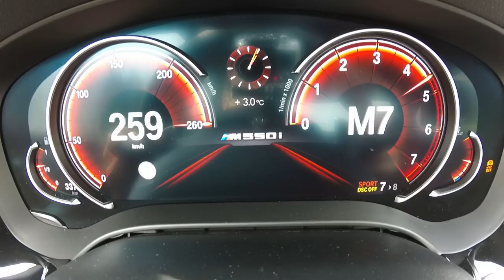0-260 : New BMW M550i Acceleration - Launch Control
Revivez notre test d'accélération maximale dans la nouvelle BMW M550i (2017), une Série 5 à moteur V8 de de 462 ch ! Puis retrouvez l'essai complet et les photos en accès libre